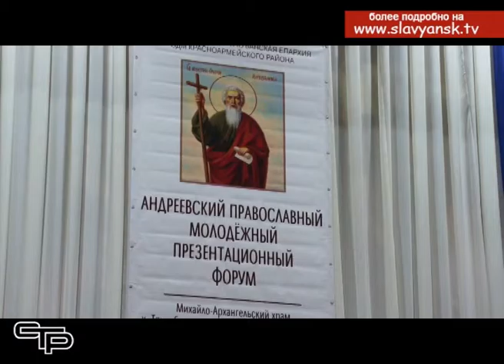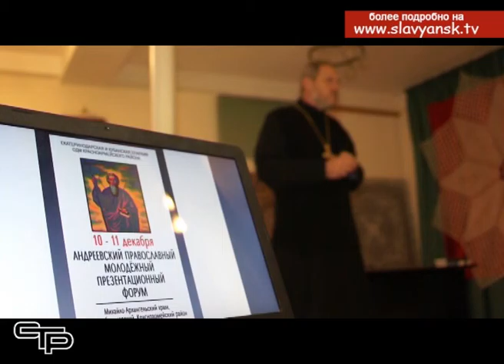Андреевский православный молодежный форум